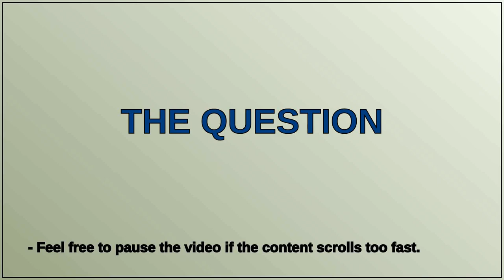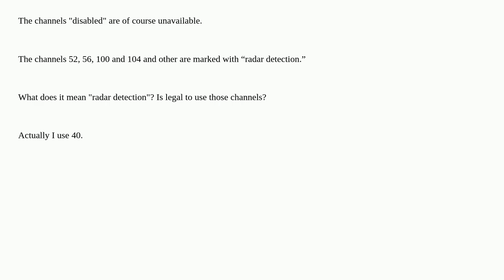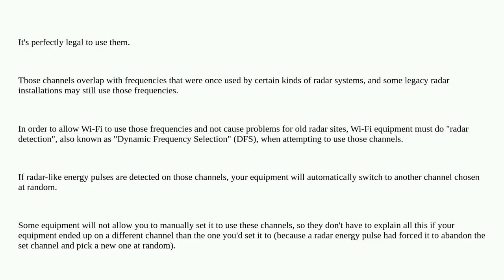AP and "radar detection" channels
A special thanks goes out to the community

  wireless-networking